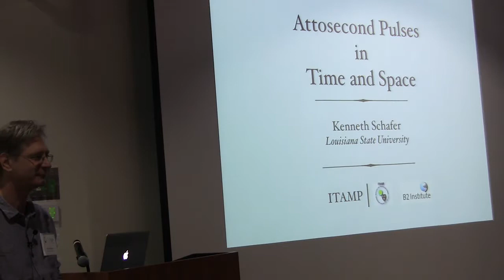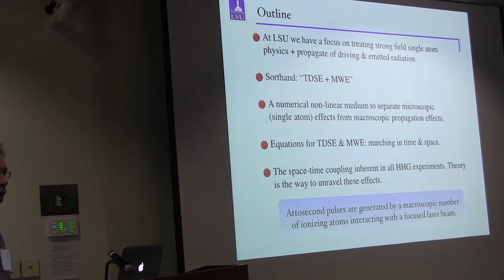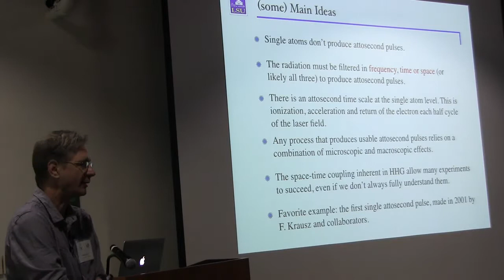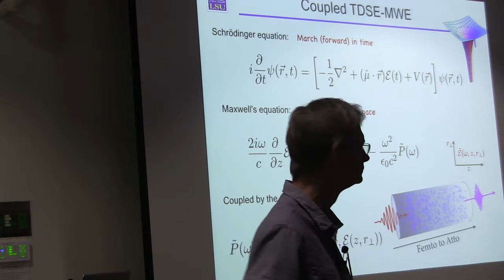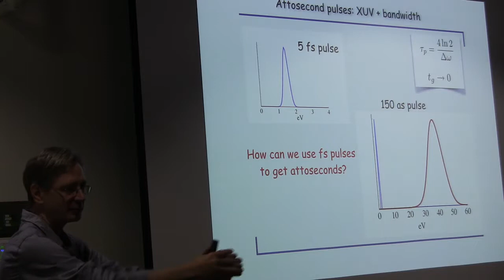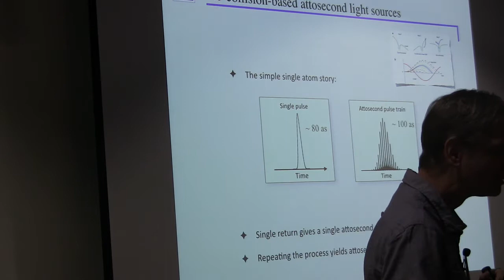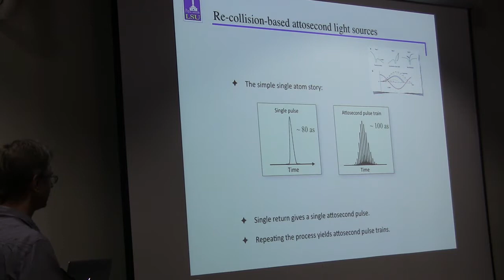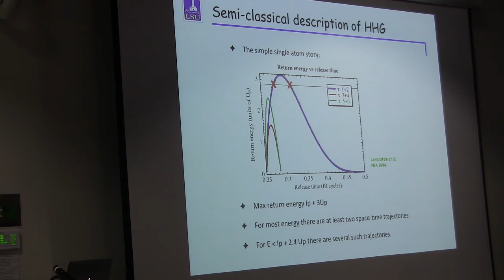SchaferLect1Part1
Kenneth Schafer (LSU)
Lecture 1: "Attosecond pulses in time and space"